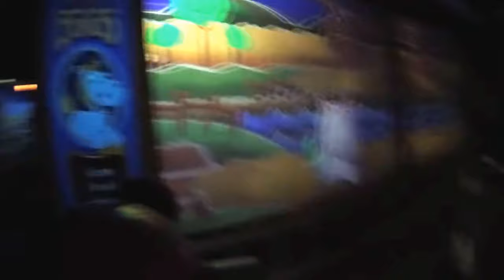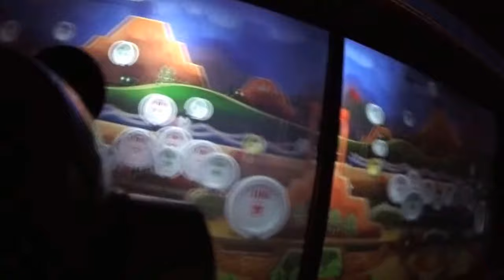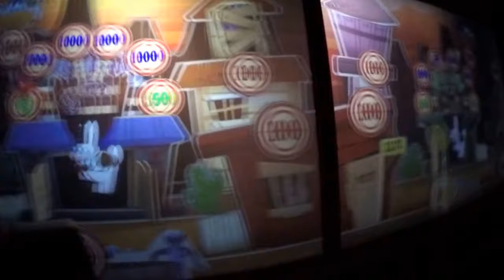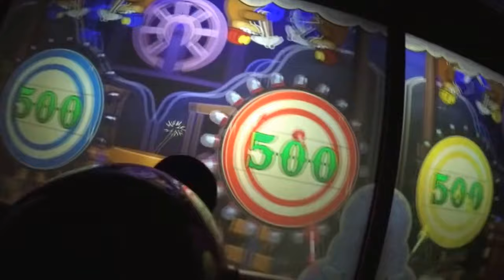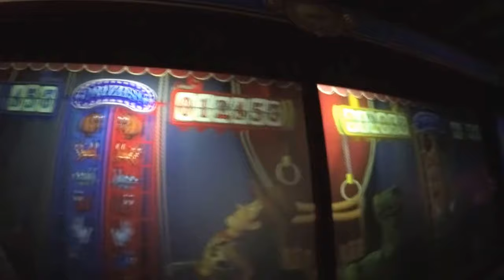Toy Story Mania Ride | Disney World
The family and I on the Toy Story Mania Ride at Disney World Hollywood Studios. It's a 3D shooting video game with toy story characters. Pretty cool and fun to play.

SNAPCHAT Learn how to save money on Disney Gift Cards